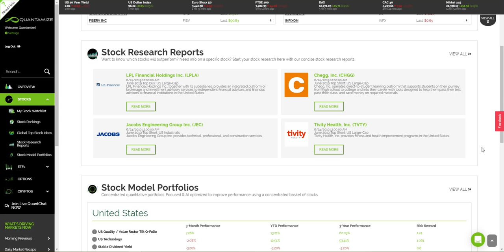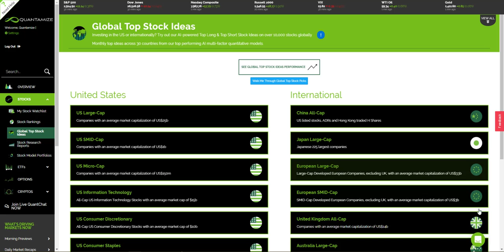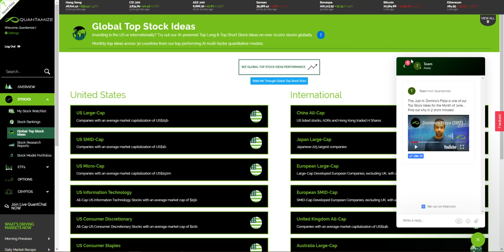Quantamize Web Tour - Intercom & Walkme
It isn't complicated! We focus on what matters to help you make the best investments! Great data + Great Trades = Value for Your Portfolio.

Quantamize combines advanced forms of artificial intelligence with large Big Data sets to analyze more stock market data than any trader or broker ever could! This new level of insight allows our subscribers to make smarter trades and investments. You don't need to understand how to code, build algorithms or harness the power of AI. Quantamize crunches the numbers so that you can make the trade! There are strategies for all levels of traders and investors. Don't wait, your next big investment might just around the corner!

Your money matters.  We started Quantamize because we believe individuals like you shouldn't be ripped off when trying to reach your investment goals.  You should be able to invest and save without having to worry about your advisors.  We want to help you realize those dreams – there are no hidden fees or kickbacks here!

Get full access to the Quantamize Platform for free! That's right Quantamize is totally FREE!